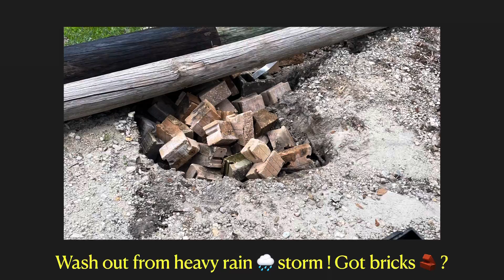TREE LIFE / 584 TREE / DITCH WITCH / FILLING HOLES FROM HEAVY RAIN STORM . MOVING / PACKING DIRT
TREE LIFE CREW DOES SOME REPAIRS TO WRAP AROUND DRIVEWAY AT SHOP THAT WAS WASHED OUT FROM HEAVY RAIN / DITCH WITH WITH GRAPPLE BUCKET MAKES SHORT WORK OF SMALL JOBS AROUND SHOP ,  ALSO HAULING BRICKS / PAVERS TO FILL HOLES AND PUT BORDER AROUND PLANTS IN FRONT OF SHOP !